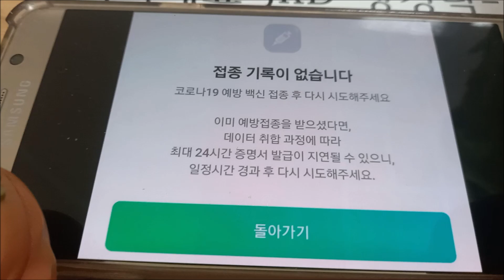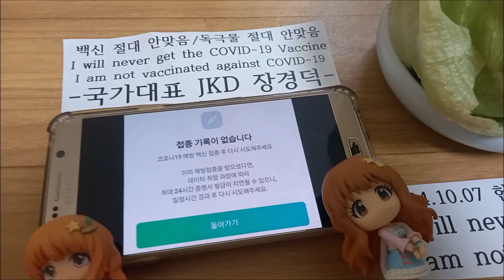오늘 헌혈하러 갑니다. / 헌혈전 채소 야채 먹으면 피가 맑아져서 수혈받는 환자분께 도움 됩니다. [2024년 10월 7일 월요일 - 헌혈전 식단]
오늘 헌혈하러 갑니다.

어제부터 하루종일 야채 채소만 먹어서

맑은피를 환자분께 드리고

회복하시는데 도움을 드리고 싶습니다.

2024년 10월 7일 월요일 헌혈전 식단

I'm going to donate blood today.

I've only eaten vegetables since yesterday,

Give clear blood to the patient

I want to help you recover.

Meal before donating blood